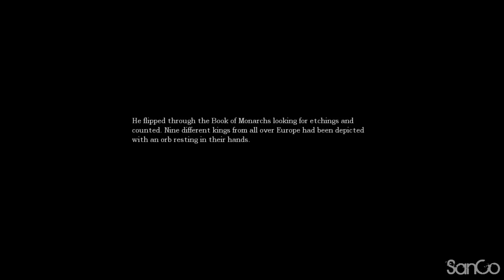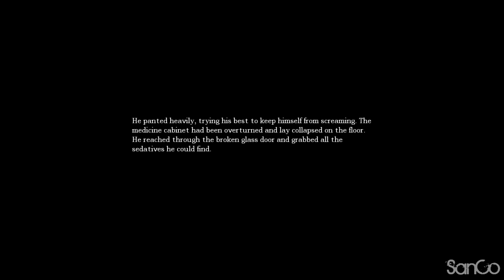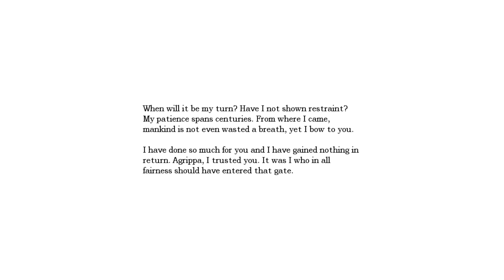Amnesia: The Dark Descent Walkthrough - Part 8 [1080p]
Awake...

- From the creators of Penumbra.